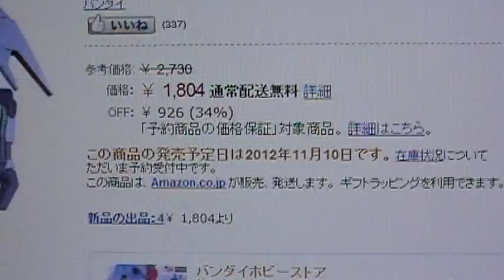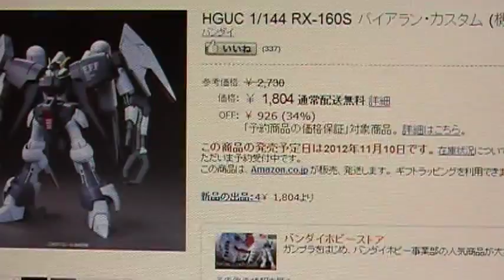バイアランカスタム UCガンダム プラモデル販売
アマゾンを見てみたら予約受付中！ついにバイアランカスタムがプラモデルで登場です♪いきおいで撮影してしまいましたｗ　そしてそのままカートに（＊＾－＾＊）